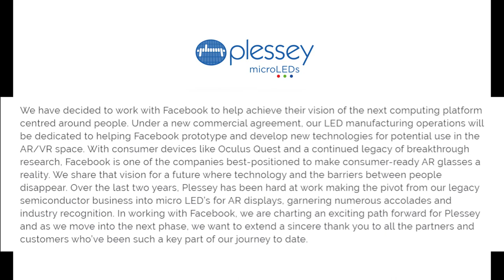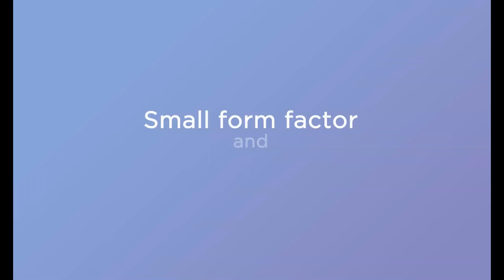New VR News - The VR Chair | April Game Releases | HTC getting back on track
Welcome back to the New VR news. Today we are checking out the new VR Game Releases, Facebook's push into AR, HTC finally making some decent decisions and the Roto VR Ch

PC
i9 9900k

Austin Lord
Connor Romanic
EmVolts
Kevin Bissinger
Kahvikone
Nerdrx